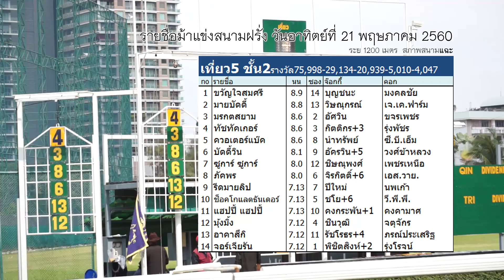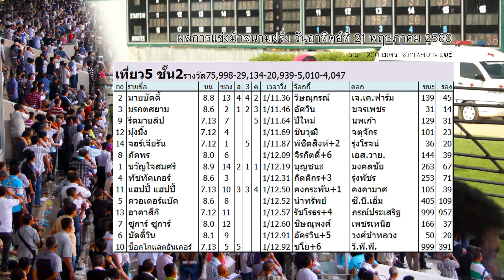ม้าแข่งสนามฝรั่ง วันอาทิตย์ที่ 21 พฤษภาคม 60 เที่ยว5 ม้าชั้น2